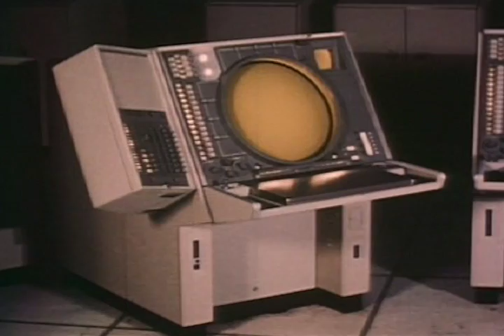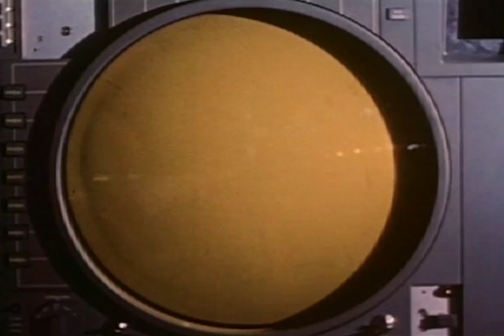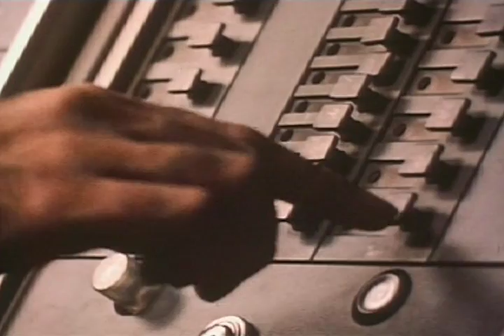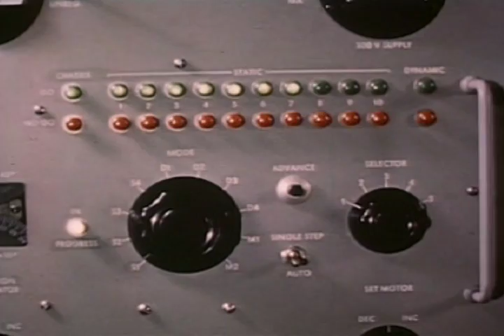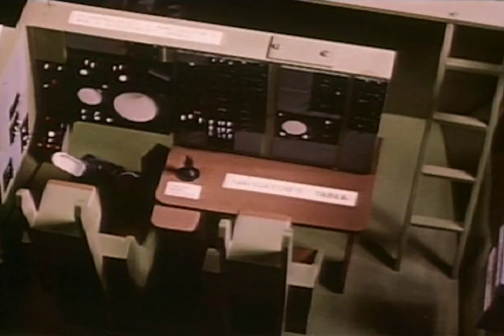On Guard!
The military industrial complex' most sincere attempt at showing you how all the billions of dollars of your money are a good investment, 'for the kids.' See the awe-inspiring technology of yesteryear, hear the military work for you, watch punchcards program vacuum tube computers.